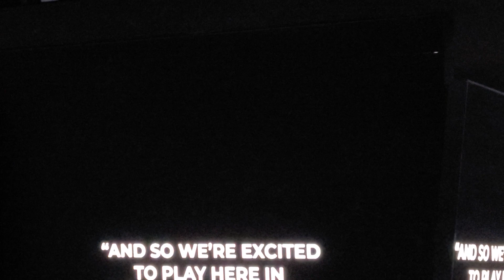Colorado Avalanche - 10/12/22 Raise the banner night